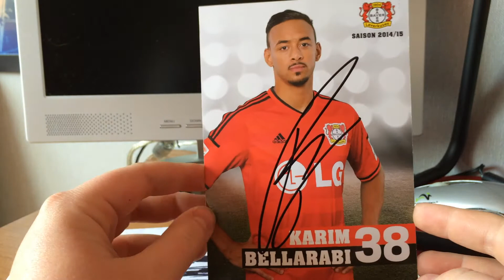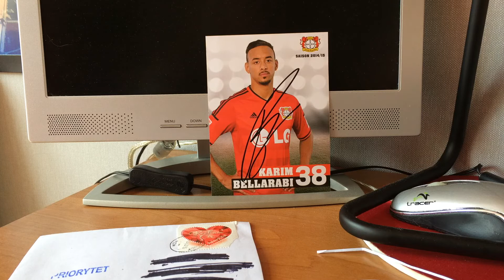#31 KARIM BELLARABI / WYMIANA / BAYER LEVERKUSEN PLAYER